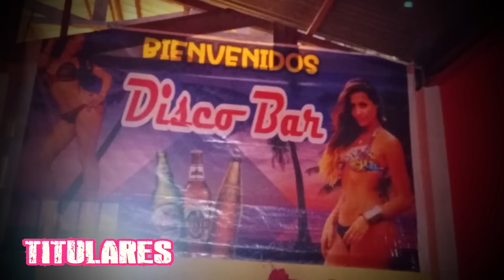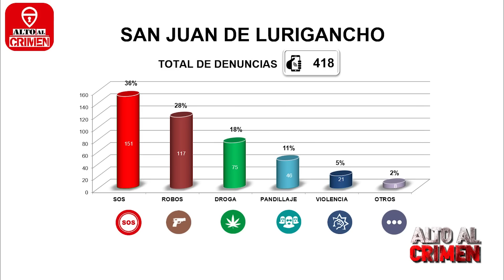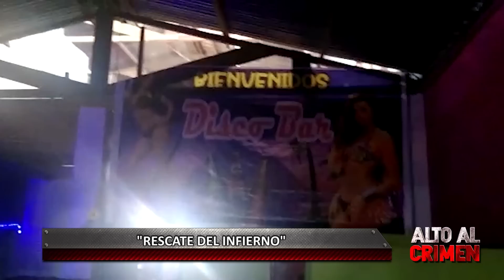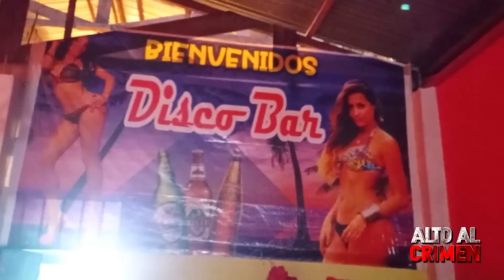Alto al Crimen - El único programa de seguridad ciudadana.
Programa emitido el 20 de febrero de 2022